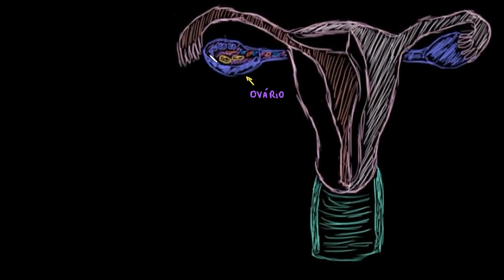Noções básicas do desenvolvimento do ovo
Criado por Vishal Punwani.